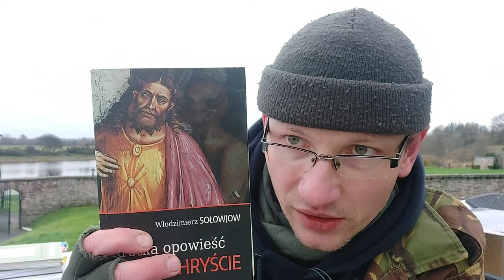Antychryst Sołowjowa 1/2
Kuszenie za pomocą obietnic komfortu, zdrowia, pokoju i dobrobytu. Jest tylko jeden warunek... Omawiam figurę Antychrysta zaprezentowaną przez Włodzimierza Sołowjowa w "Krótkiej opowieści o Antychryście".

🎵 Track Info:

Title: RUNNING WATERS - Jason Shaw by Audionautix

😊 Contact the Artist:

Muzyka w tym filmie
Więcej informacji
Słuchaj bez reklam dzięki usłudze YouTube Premium
Utwór
Running Waters
Wykonawca
Audionautix
Album
Running Waters
Więcej informacji
Utwór
Running Waters
Wykonawca
Audionautix
Album
Running Waters